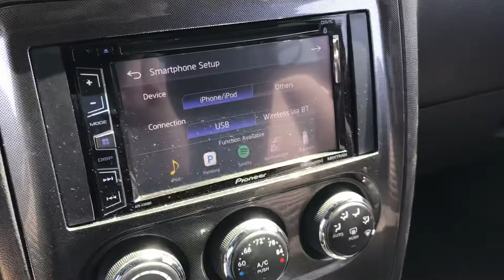Challenger ready to go